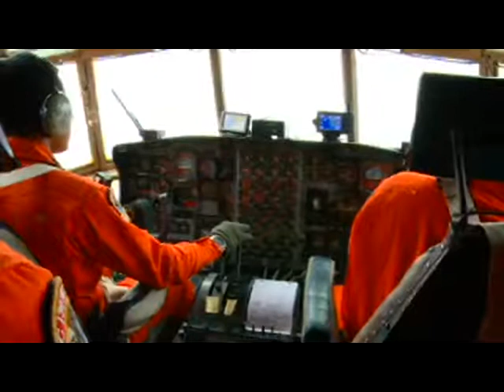Sisir Perairan Belitung Kalbar, SAR Bagi Titik Pencarian dalam 7 Blok